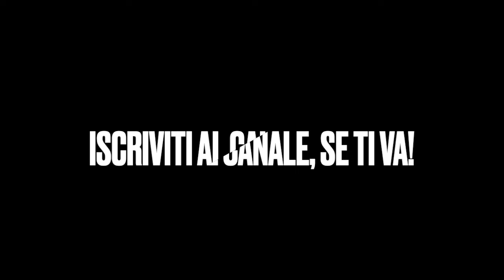INTER JUVENTUS PRE PARTITA E LE PAROLE DI THIAGO MOTTA